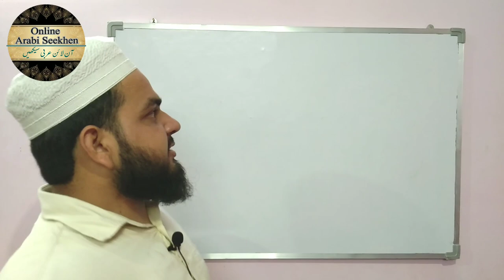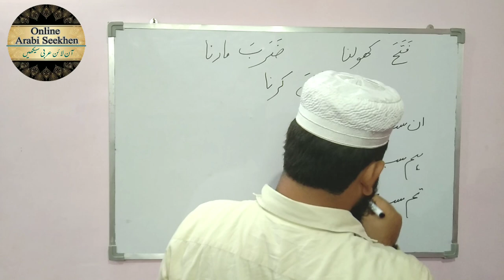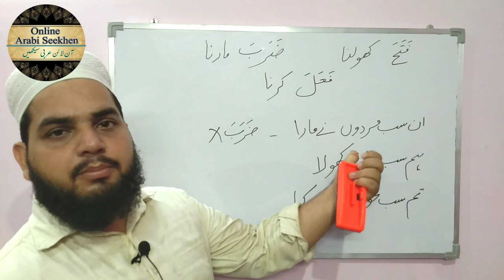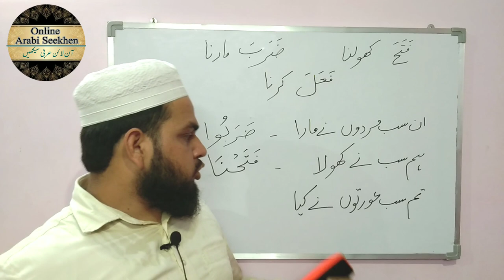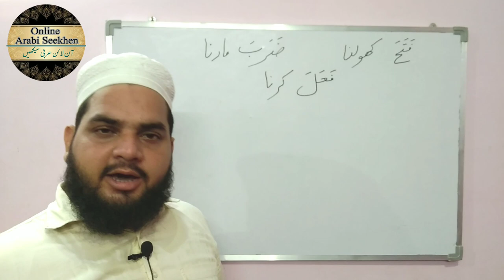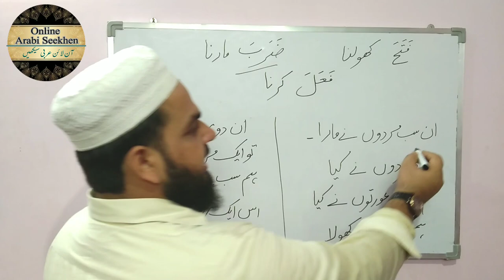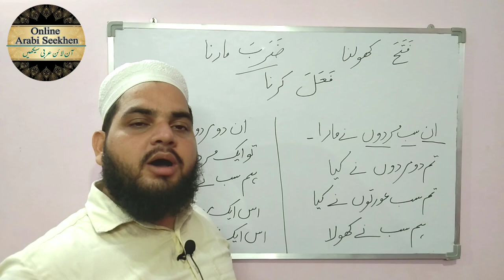Lesson 07 | Arabic grammer, مشق فعل ماضی Uwais khan Nadwi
Lesson 6